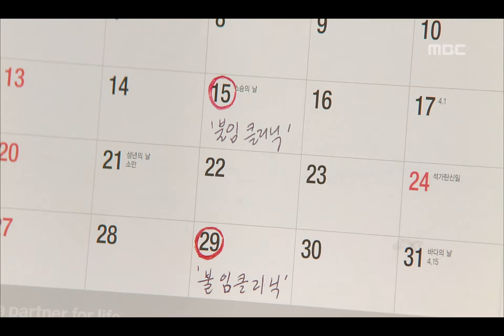Moon Hee, 27회, EP27, #03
Moon Hee(문희), 27회, EP27, 2007/05/27 MBC TV  Republic of Korea

문호가 불임임을 안 숙희, 문호의 선물 받은 무설